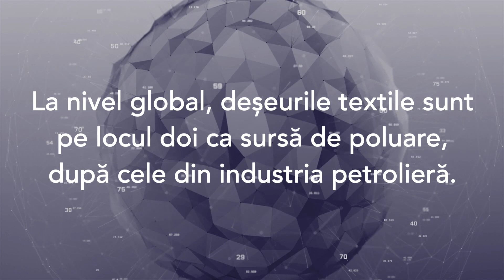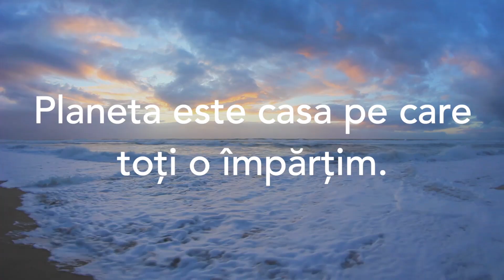TR1KOS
Producem imbracaminte sustenabila, din materiale organice, reciclate si biodegradabile. De asemenea, donam 10% din valoarea fiecarui produs catre o organizatie aleasa de clienti.

[ENG] We produce sustainable clothing, from organic, recycled and biodegradable materials. We also donate 10% of the value of each product to an organization chosen by customers.